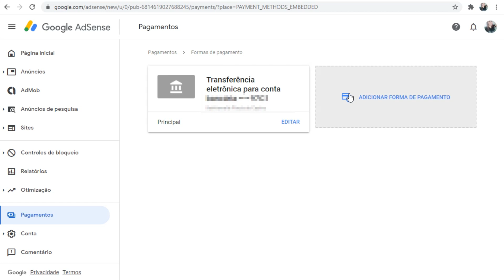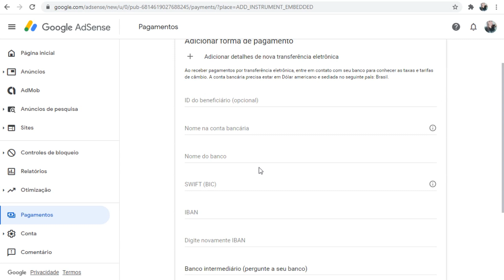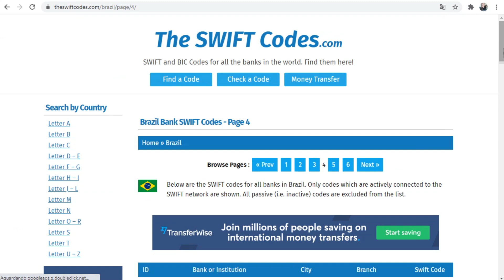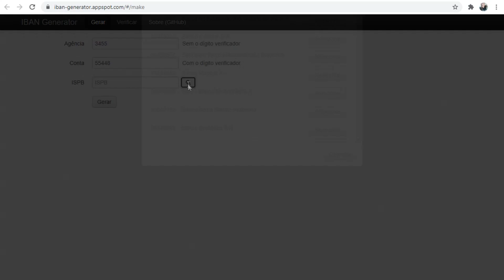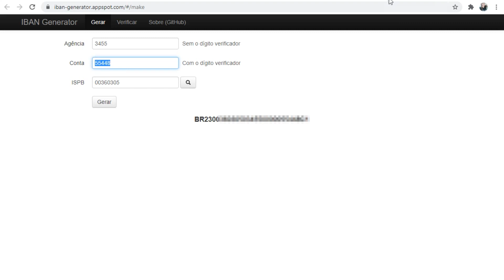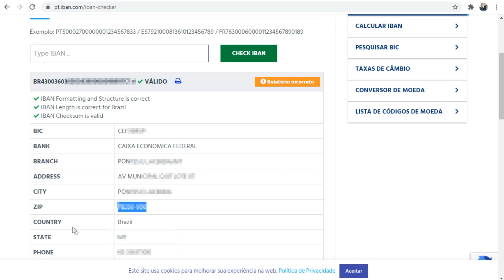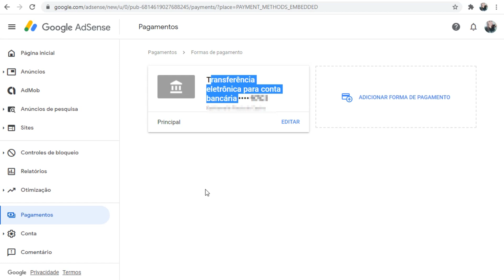Códigos IBAN e SWIFT da Caixa Econômica Federal Adsense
Como descobrir os Códigos IBAN e SWIFT do seu banco e em especial da Caixa Econômica Federal e depois e preencher corretamente no Google Adsense para receber seus pagamentos internacional da Google.
Vou mostrar como adicionar uma FORMA DE PAGAMENTO encontrar estes numeros para voce sacar seu dinheiro.

E ai gostou deste vídeo? Diz pra mim se conseguiu adicionar sua forma de pagamento!

Relacionados:
codigo swift bic caixa economica